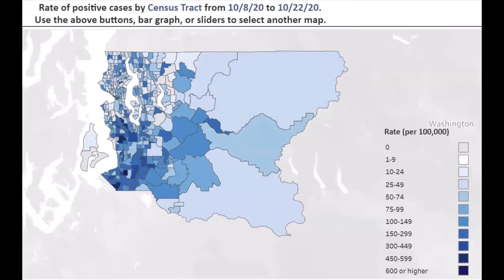King County, WA Covid Positivity Rate by Census Tract, 2-26-2020 through 12-6-2020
Data from King County Public Health